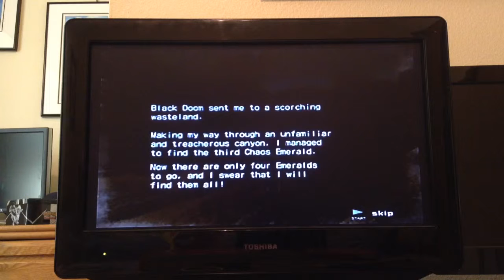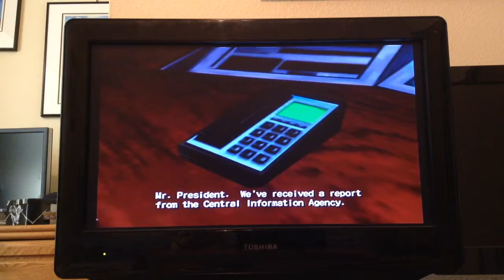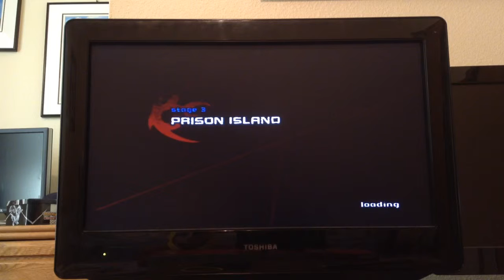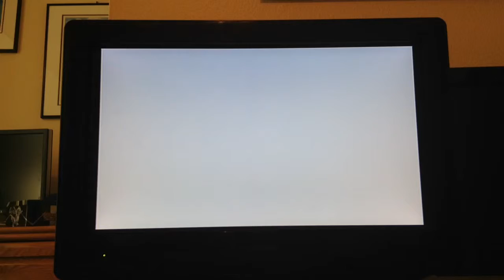Let's play: Shadow the Hedgehog part 3 prison island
Island prison sounds great